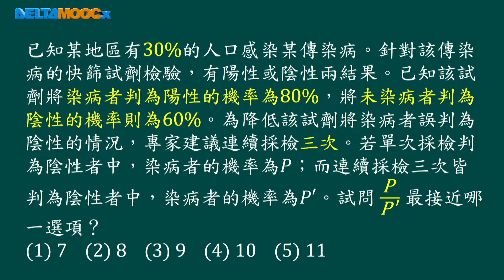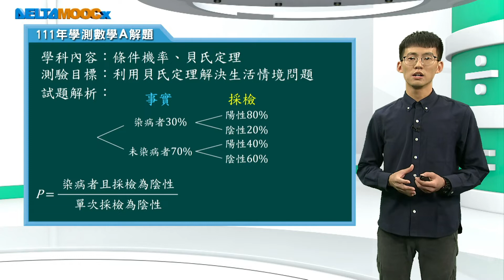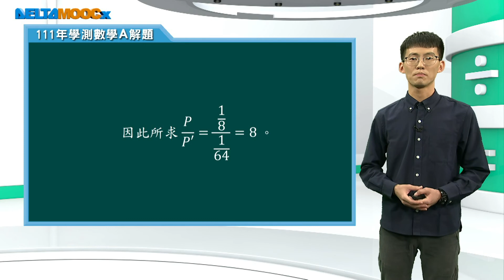高中數學_111學測數學解題課程_數學A_單選題5_韓敏峻